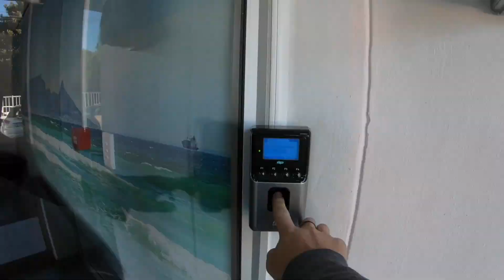Why Wales will triumph at Aviva Stadium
The Money Man and Mark Keohane look ahead to round two of the Six Nations this weekend.